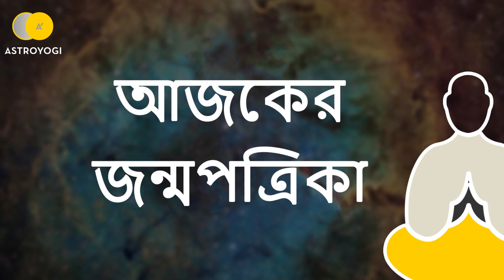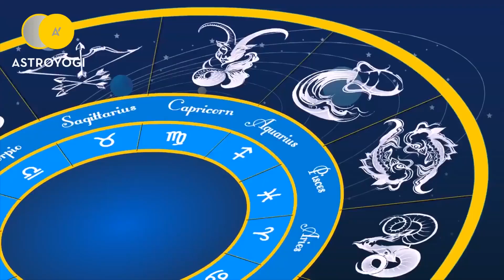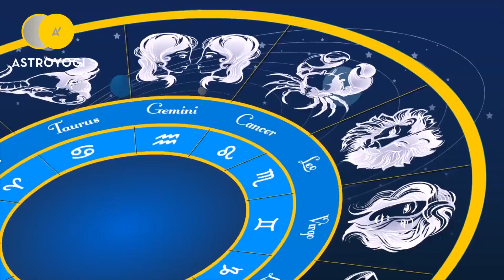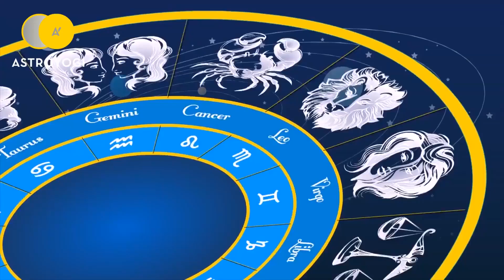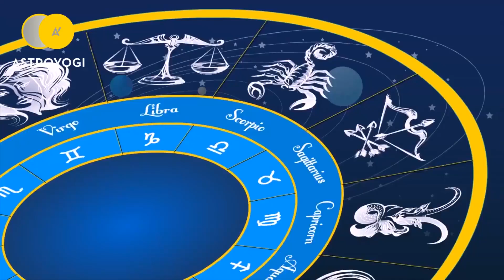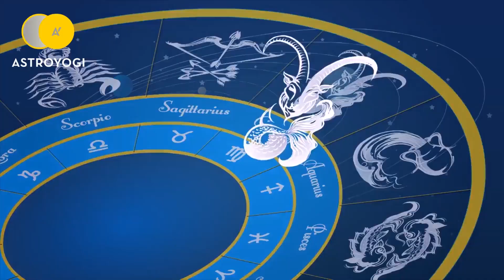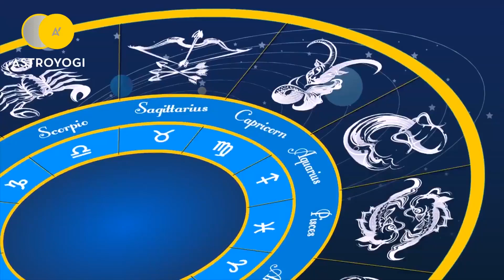Ajker Rashifal | 27 April 2019 | আজকের রাশিফল | Bengali rashifal | Horoscope in Bengali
Get your daily Bangla Rashifal for 12 zodic sign (মেষ, বৃষভ, মিথুন, কর্কট, সিংহ, কন্যা, তুলা, বৃশ্চিক, ধনু, মকর, কুম্ভ, মীন). আপনি এই ভিডিও থেকে আপনার প্রেম জীবন, স্বাস্থ্য, ব্যবসা, পেশা এবং আরো সম্পর্কে জানতে হবে.
📞এখানে কল করুন : 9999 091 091